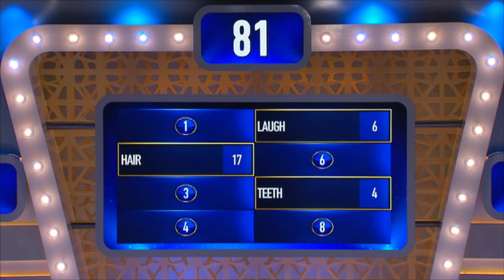Family Feud Ep 56: Buccheri vs Murray